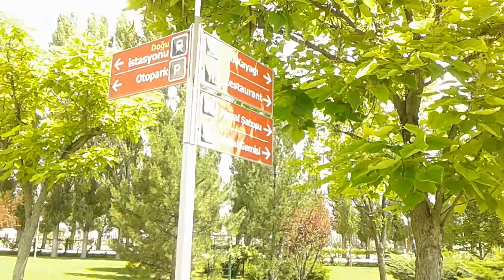Turizm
Turizm ve doğa videoları